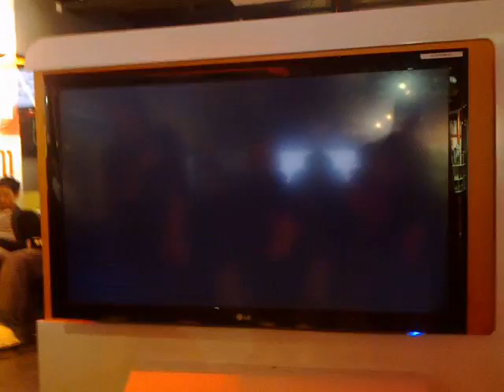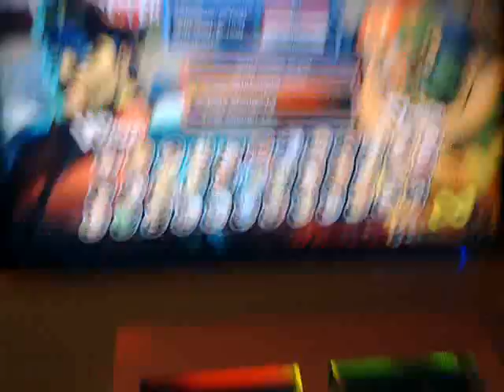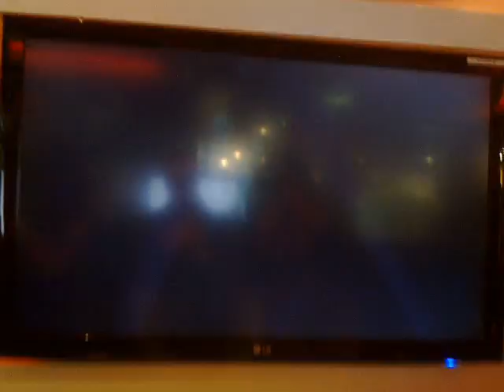Miligano VS Scotland God Grand Final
Gamerbase 2011 SSFIV Ranking battle finals